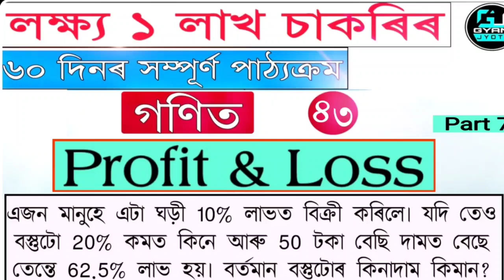লক্ষ্য 1 লাখ চাকৰি | Profit and Loss | part 7 | Important Questions | Mathematics by Dhanjit kalita